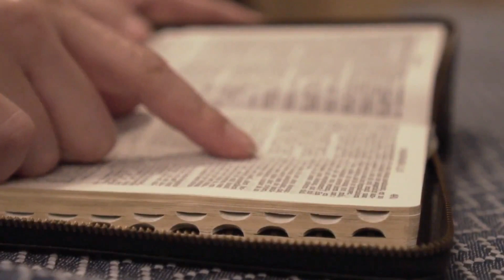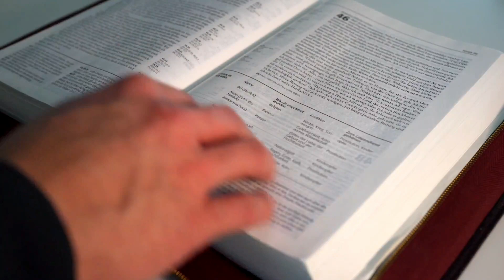SALMO do DIA de HOJE 01/09/2022🙏 SALMO de HOJE para acalmar nosso coração ❤LITURGIA DE HOJE👍😉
Seja membro deste canal e ganhe benefícios:
Primeira Leitura: 1 Coríntios 3,18-23

Leitura da primeira carta de São Paulo aos Coríntios – Irmãos, 18ninguém se iluda: se algum de vós pensa que é sábio nas coisas deste mundo, reconheça sua insensatez, para se tornar sábio de verdade; 19pois a sabedoria deste mundo é insensatez diante de Deus. Com efeito, está escrito: “Ele apanha os sábios em sua própria astúcia”, 20e ainda: “O Senhor conhece os pensamentos dos sábios; sabe que são vãos”. 21Portanto, que ninguém ponha a sua glória em homem algum. Com efeito, tudo vos pertence: 22Paulo, Apolo, Cefas, o mundo, a vida, a morte, o presente, o futuro, tudo é vosso, 23mas vós sois de Cristo e Cristo é de Deus. – Palavra do Senhor.

Ao Senhor pertence a terra e o que ela encerra.

1. Ao Senhor pertence a terra e o que ela encerra, / o mundo inteiro com os seres que o povoam; / porque ele a tornou firme sobre os mares / e, sobre as águas, a mantém inabalável. – R.

2. “Quem subirá até o monte do Senhor, / quem ficará em sua santa habitação?” / “Quem tem mãos puras e inocente coração, / quem não dirige sua mente para o crime. – R.

3. Sobre este desce a bênção do Senhor / e a recompensa de seu Deus e salvador.” / “É assim a geração dos que o procuram / e do Deus de Israel buscam a face.” – R.